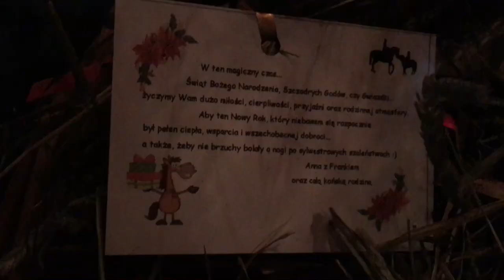Wigilia w stajni...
W Centrum Edukacji Jeździeckiej we Wtórku odbyła się wyjątkowa wigilia w... stajni, w towarzystwie jej mieszkańców :)